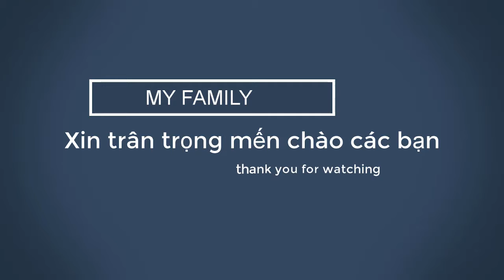vũ thế việt nói thật về bản thân | My family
vũ thế việt nói thật về bản thân
con đường đi tìm tự do tài chính
THÔNG TIN LIÊN LẠC CỦA My family